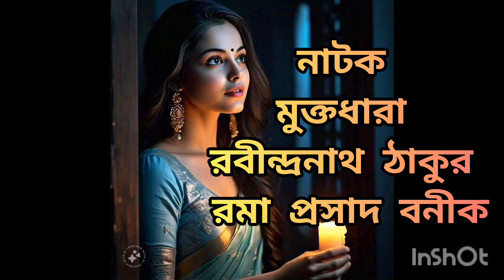নাটক, মুক্তধারা। রবীন্দ্রনাথ ঠাকুর। খোকন হালদার।